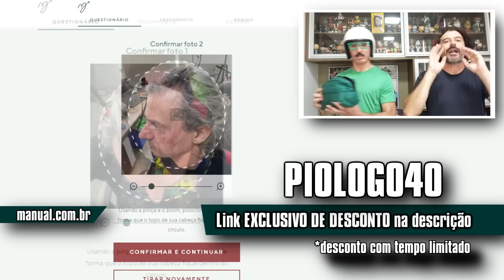REAÇÃO ao Trailer 1 da Pequena Sereia, SERÁ BOM?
O TRAILER saiu e  não que está ficando legal a Disney deixar tudo bem igual aos desenhos?
Uma jovem sereia faz um acordo com uma bruxa do mar para trocar sua bela voz por pernas humanas para que possa descobrir o mundo acima da água e impressionar um príncipe.

☻►Quer Mandar algo? Mande aqui:
Irmãos Piologo
Caixa Postal 622
Indaiatuba-SP
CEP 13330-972